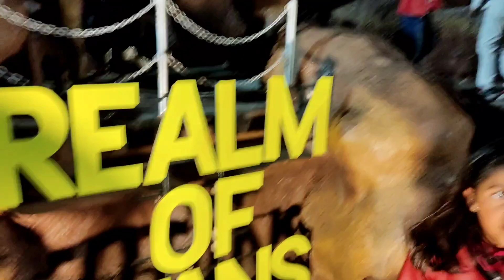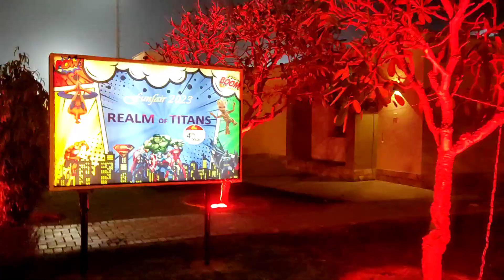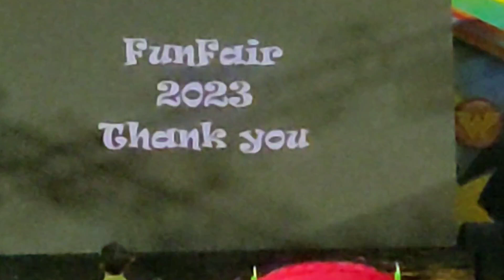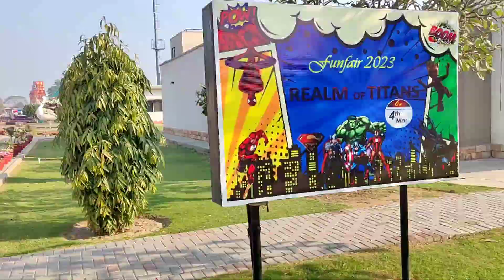Food & Music Festival Vlog | fun vlog entertainment | food vlogs pakistani |music dance performance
funny videos
etc entertainment
family entertainment
funny
funny video
fun
best funny entertainment videos
comedy fun
entertainment for dogs
our fun tv
fun video
entertainment video
funny 2022
funny script